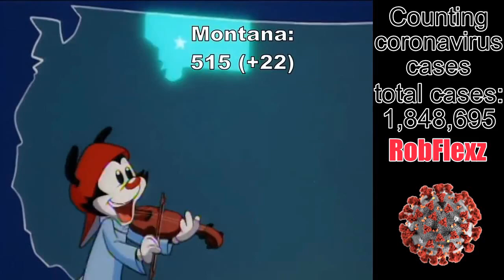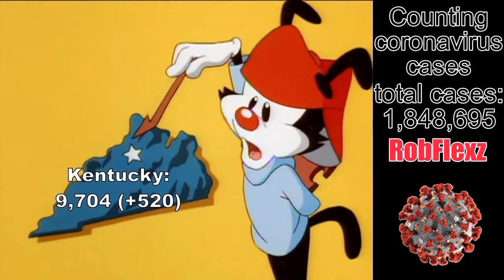Wakko's america but it counts coronavirus cases in each state (JUNE 2)